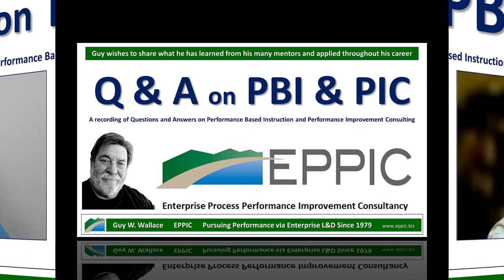A Considered Response - Q&A with Jamie Good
Recorded: 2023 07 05. Jamie asked Guy to discuss the following:

1) Where do I start my Pivot to Performance in L&D, and how?
2) Why is the majority of the L&D world missing this boat, and year after year lamenting that they have no seat at the table?
3) How do we convince stakeholders to slow down enough to properly look at what exists in the 6 boxes, for example, when it feels like everyone wants to run further ahead as quickly as possible?

We discuss all of that and more.